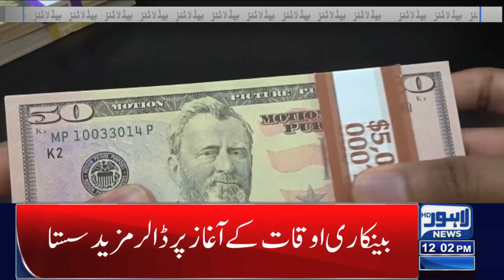12 PM Headlines | 05 October 2022 | Lahore News HD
12 PM Headlines | 05 October 2022 | Lahore News HD